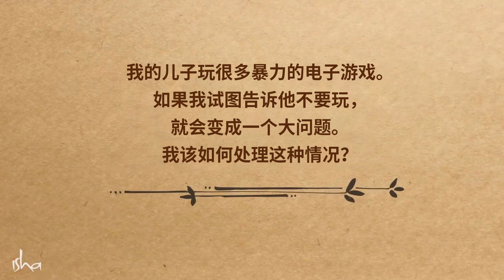电子游戏会如何影响你的成长？| Sadhguru 萨古鲁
萨古鲁谈电子游戏会如何影响成长。